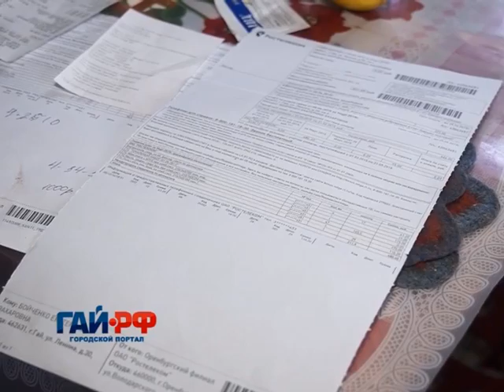Екатерина Захаровна 1